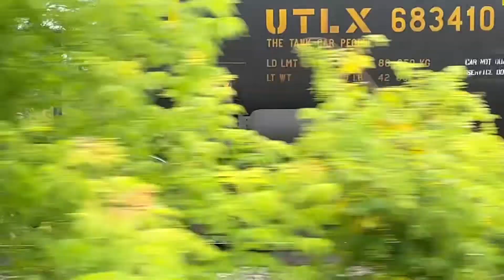Norfolk Southern Train 310 in Owego, NY and Train 315 in Endicott, NY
5/22/2022 Around 1pm when I was on lunch, I saw a Rail Train, but had no time to record it. After work I went to see if the Rail Train was still around or if it dropped rail. I went to Owego, NY and came across NS 23K blocking 2 crossings and they were waiting for train 310 (Eastbound) to pass by. I had no time to record much of 23K, because the trains were moving and heavy traffic. 310 was lead by two newly remanufactured AC44C6Ms.
   Later on I caught 315 heading West.